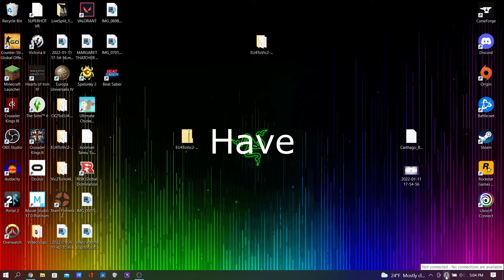I made an awful commercial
I'm not letting my precious two hours of work go to waste on a school project only a classroom of people would see